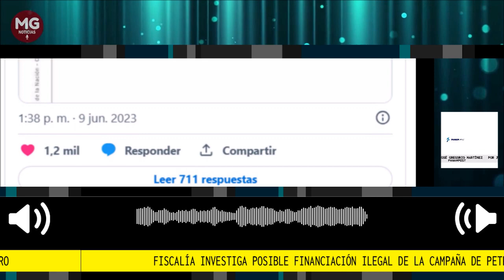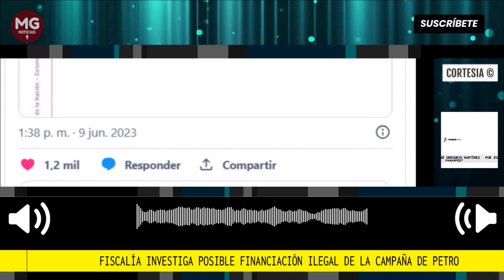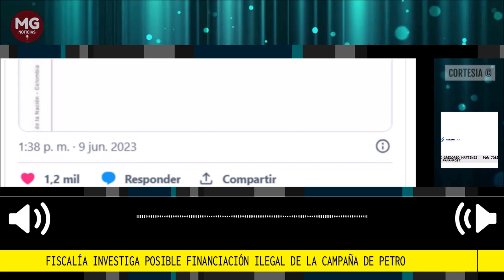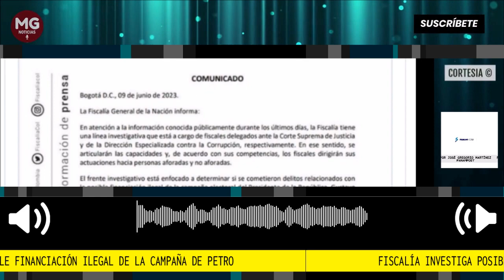🔴 FISCALIA INVESTIGA POSIBLE FINANCIACIÓN ILEGAL DE LA CAMPAÑA DE PETRO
Los audios de Benedetti llevaron a la Fiscalía colombiana a designar fiscales delegados ante la Corte Suprema de Justicia y la Dirección Especializada contra la Corrupción para "determinar si se cometieron delitos relacionados con la posible financiación ilegal de la campaña electoral del presidente de la República, Gustavo Petro Urrego"